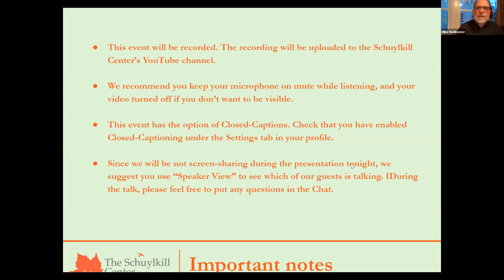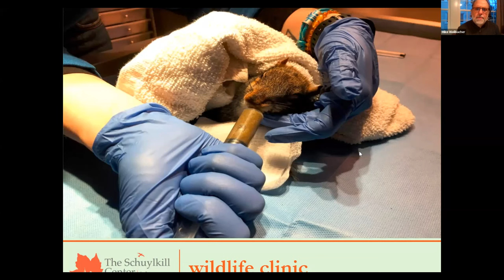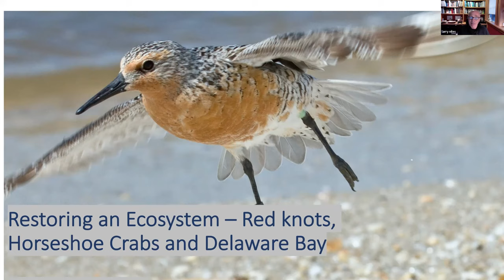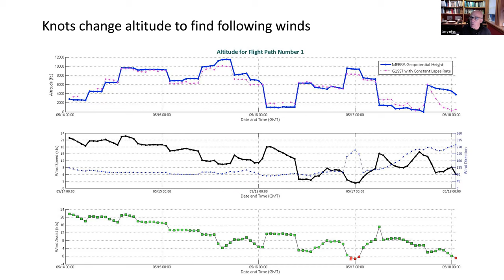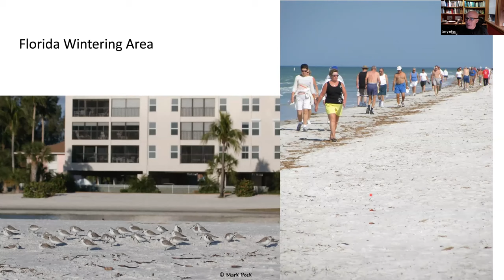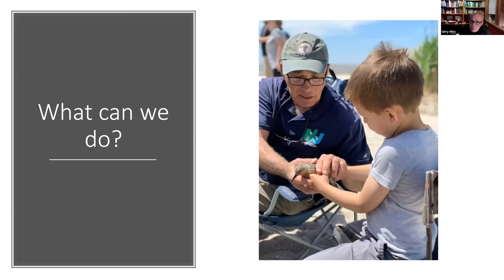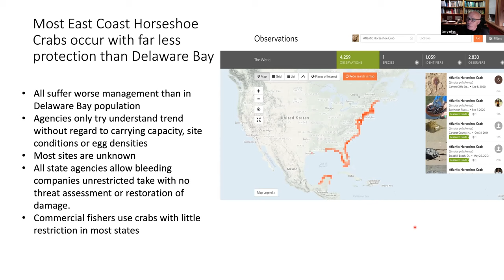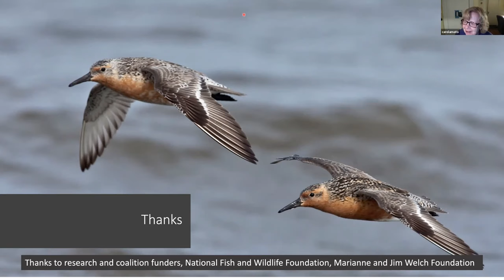Restoring Redknots, Horseshoe Crabs, and the Delaware Bay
In an extraordinary confluence of ecological timing, each May thousands of red knots, a small migratory sandpiper, land on Delaware Bay beaches, a key stopover on their 10,000-mile trip from South America to nesting sites in the Arctic circle. Famished and exhausted, knots arrive just when horseshoe crabs have hauled themselves onto those same beaches to lay their eggs, billions of fat-rich BB-sized eggs giving knots the energy they need to finish the trip.

But in recent decades, knot populations have plummeted from the over-harvesting of horseshoe crabs, and the conservation community has sounded the alarm about this bird. Dr. Lawrence Niles, the world’s expert in untangling the knot’s story, shares the bird’s astonishing migration, its threats, long-term trends, and strategies for saving bird, crab, and bay ecosystem.